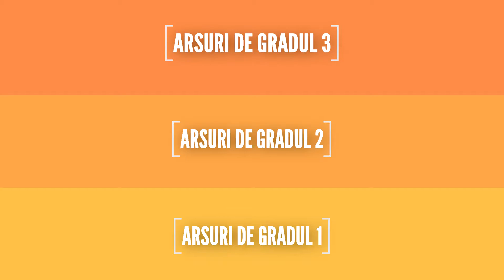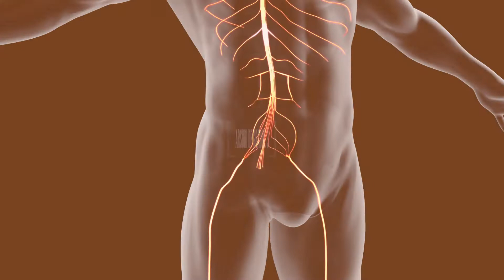Tratarea arsurilor - Remedii usoare si eficiente pentru